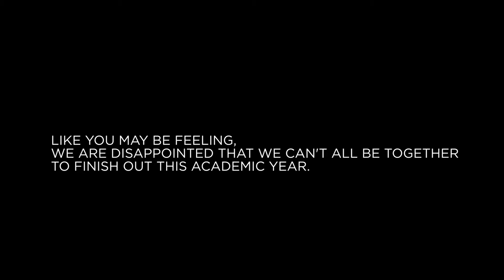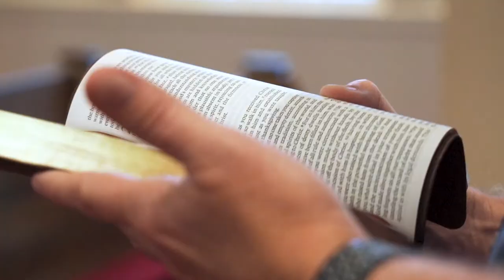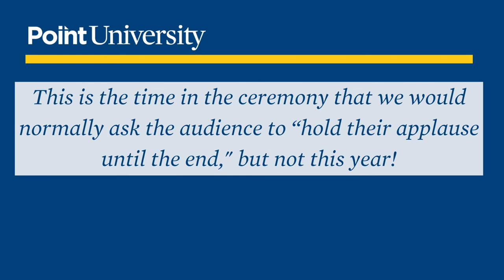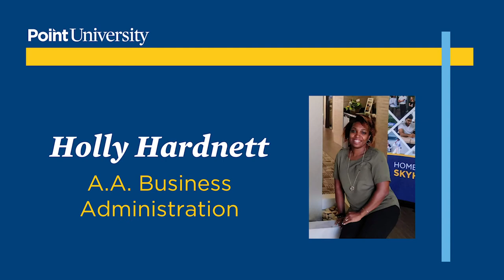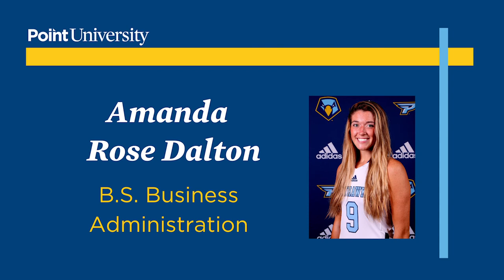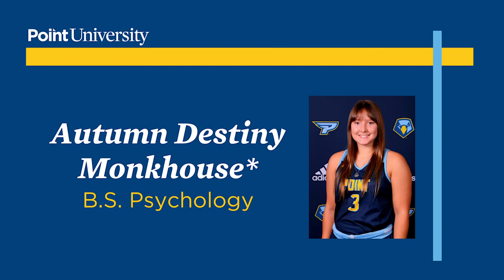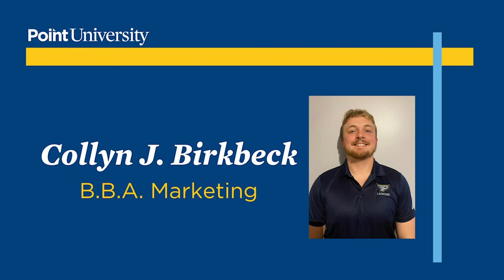Point University Virtual Commencement Spring 2020